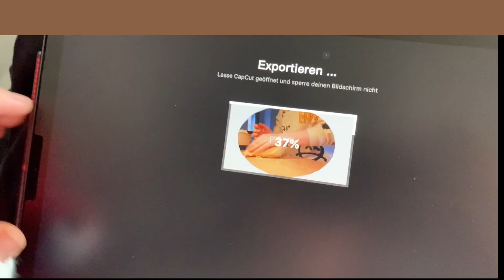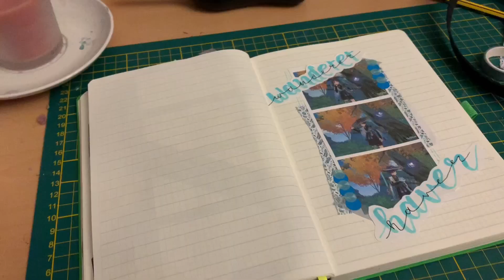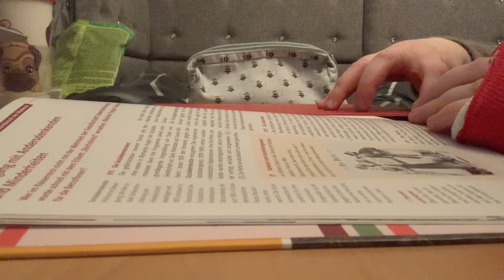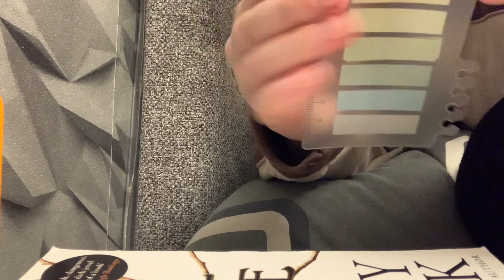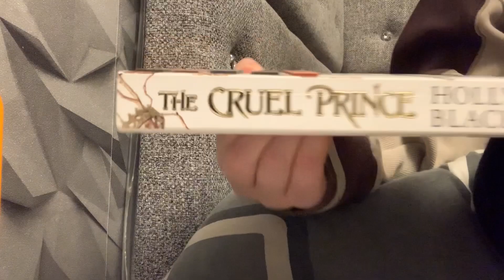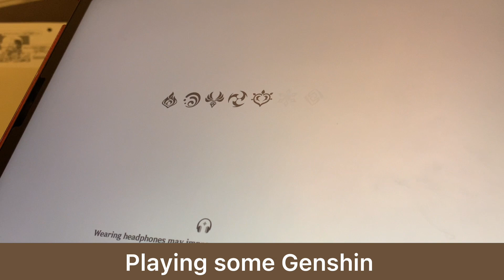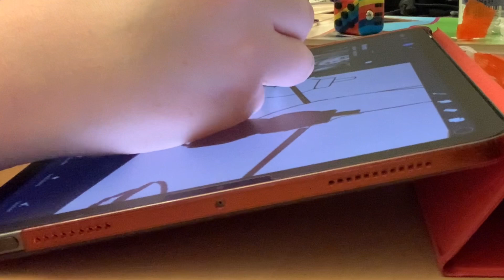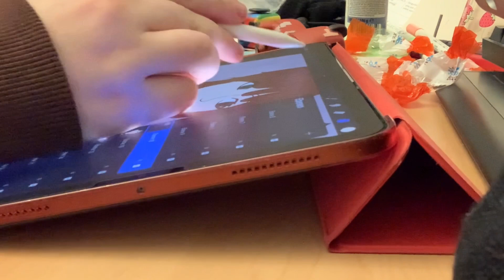Study Vlog 🌱 // end of year exam phase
Have a great day, stay healthy and eat and drink enough.